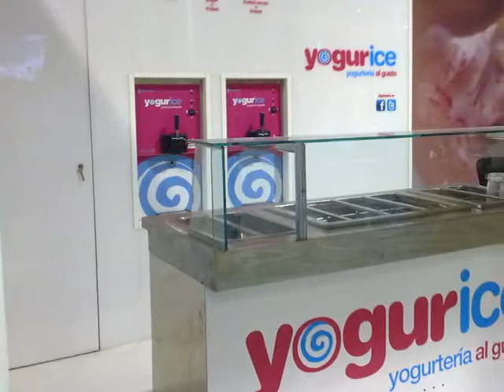Gel Matic at Feira de la Franquicia 2011 (Spain)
Pictures of Gel Matic booth at Feira de la Franquicia 2011, held in Valencia (Spain). // Immagini dello stand Gel Matic alla Feira de la Franquicia 2011, che si è tenuta a Valencia, in Spagna.